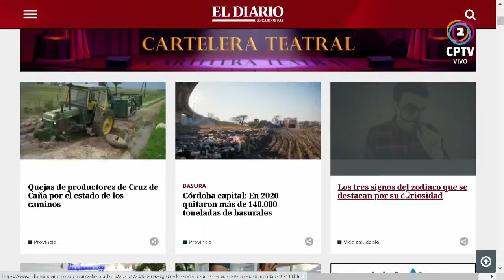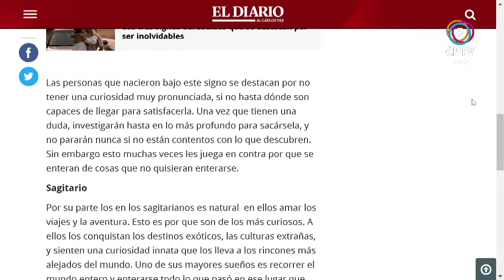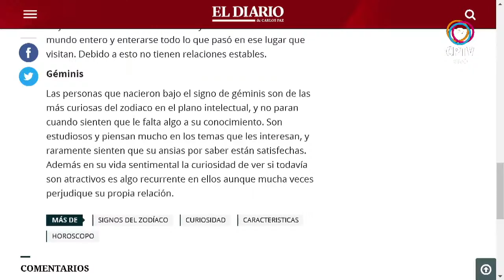Pocho Astral : el segmento más esperado llegó